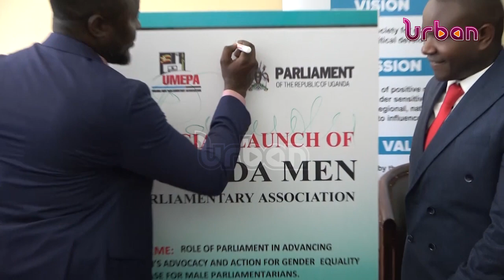Male MPs decry domestic violence against men